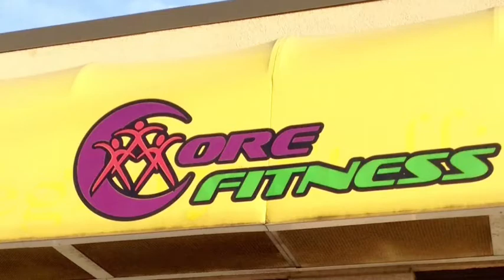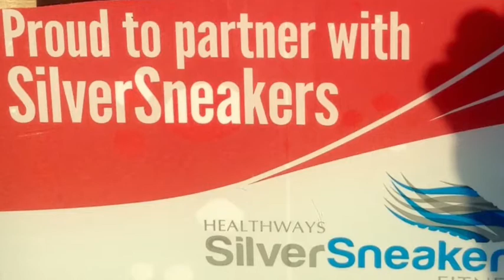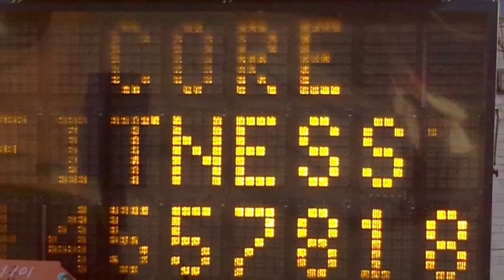Core Fitness Hazleton